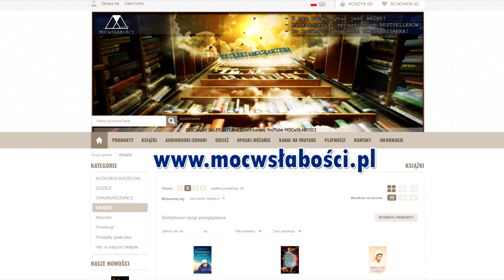Św. Michał Archanioł RASISTĄ!